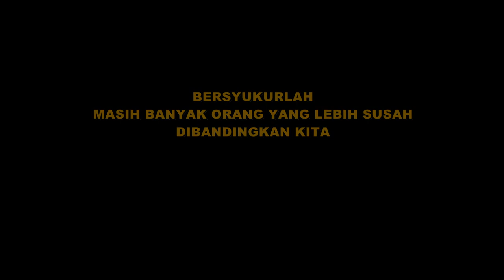Film Pendek Ngapak - NYOLONG VS NOLONG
Film Pendek Ngapak Tegal Nyolong Vs Nolong